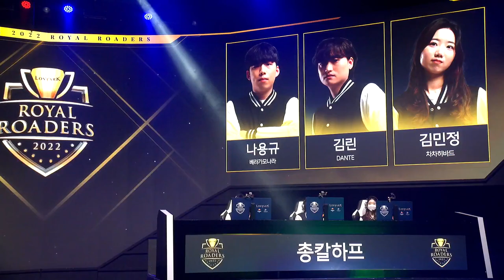[로스트아크] 2022 로열 로더스 – 16강 GROUP D 패자전 VOD | 루메장인망고 vs. 총칼하프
[LOST ARK] 2022 ROYAL ROADERS - Round of 16 GROUP D, MATCH 4 VOD